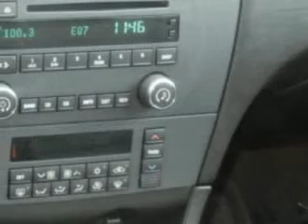Buick LaCrosse, Village Automotive Group/Auto Center-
Buick LaCrosse, Village Automotive Group/Auto Center you will love this Stone Gray Metallic 2007 Buick LaCrosse, equipped with a 6 Cyl. engine and an automatic transmission with 75,974 miles. enjoy an impressive 27 miles to the gallon on this great car with features like power driver's seat, alloy wheels, driver side air bag, passenger's front airbag, leather upholstery, child safety seats, side impact airbags, performance/traction control, anti-lock braking system, and much more. Enjoy the drive, have peace of mind, and drive your entire family in this 2007 Buick LaCrosse. see us at Village Automotive Group/Auto Center today!

miles- 75,974

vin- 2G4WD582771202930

Village Automotive Group/Auto Center

1805 E Wayzata Blvd